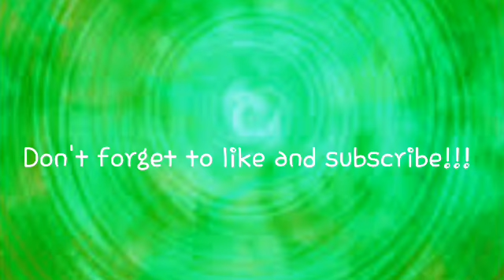We have plans | vlog #14